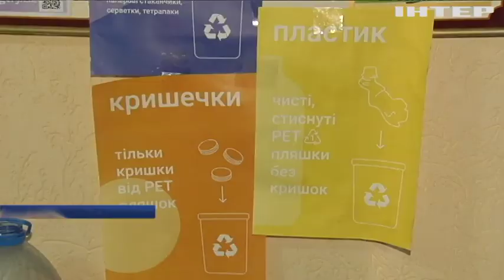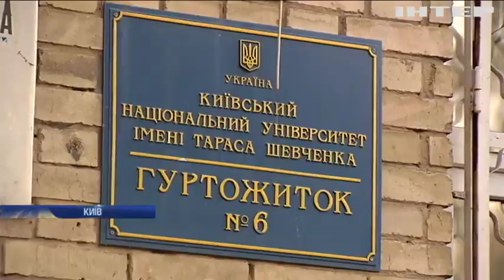Екоактивісти організували сортування сміття у студентських гуртожитках